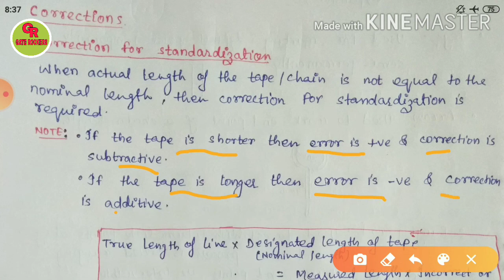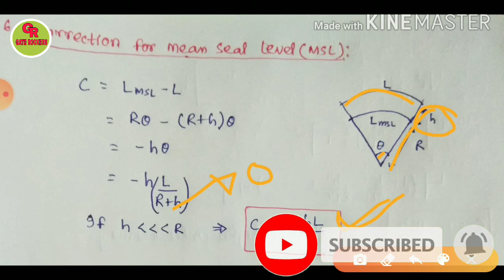General Engineering Science for BPSC AE | Corrections in Chain Surveying | GateRockers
Hey
A brief intro about myself:
My name is Rajeev Kumar Singh. I have graduated in mechanical engineering from nit Jamshedpur with 94% marks. I worked at Tata Motors for 6 months but resigned after that because of my keen interest towards engineering services examination. After that I joined coaching at made easy and in the mid time I developed an interest towards teaching profession. This is the reason why I have started this channel. Some of my academic achievements are:- 1. BPSC AE RANK-10 2. BARC 3.BHEL 4. SJVN 5.DRDO 6. ISRO 7. OIL INDIA 8. ESE PRELIMS 9. RRB JE

About this video:
In this video I have talked about different corrections required in chain surveying. I have talked about correction for standardisation, correction for slope, correction for mean sea level, correction for pull, correction for sag and correction for temperature .I have also talked about the source of study material to be studied for bpsc ae. This video is both for mechanical and civil engineering students. Moreover I have also talked about the interview experience that I got during my personal bpsc ae interview. I have also talked about the patience that we need to have during our preparation phase.
bpscae, bpsc ae mechanical, bpsc ae